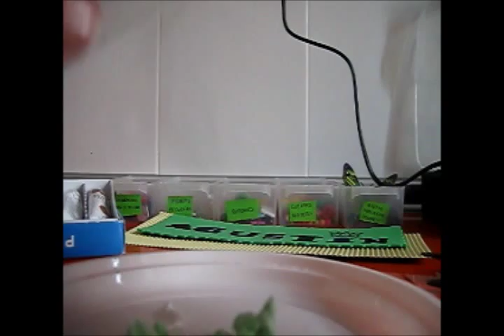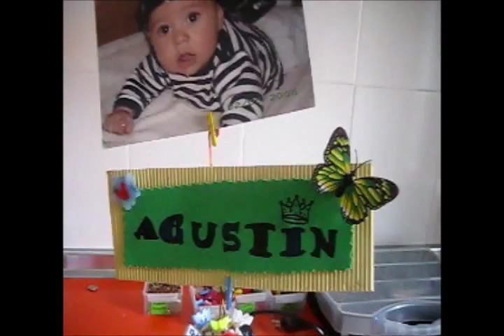PORTAFOTOS COPA SILICONA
en este video hacemos un practico porta retratos con decoden espero os guste